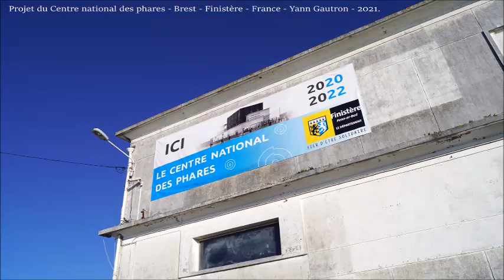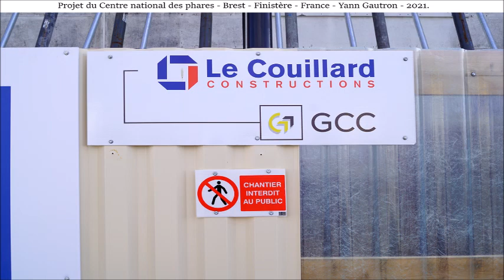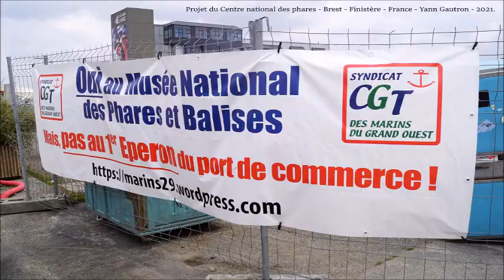Journées européennes du patrimoine – 16 et 17 septembre 2023